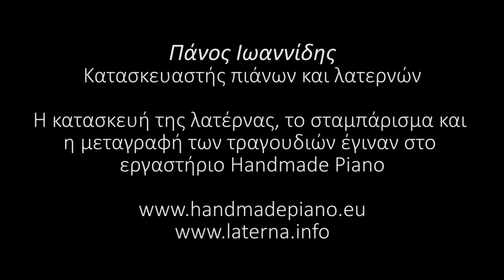Αν ξαναγύριζες | Λατέρνα | Πάνος Ιωαννίδης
Αν ξαναγύριζες, ένα ταγκό του 1935 σε μουσική Μίμη Κατριβάνου και στίχους Σπύρου Μεταξά.
Παίζει ο Πάνος Ιωαννίδης σε μια λατέρνα που έκανε την κατασκευή, τη μεταγραφή του τραγουδιού και το σταμπάρισμα.

Panos Ioannidis plays his own built laterna (barrel piano).
Song: An xanagyrizes
Lyrics: Spyros Metaxas

Ηχογράφηση/ βιντεοσκόπηση: Δημήτρη Κεραμυδάς.